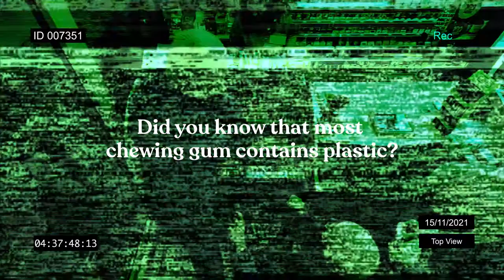The Big Plastic Raid, by True Gum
The Big Plastic Raid unveils what the gum industry doesn’t want you to know.

At True Gum we believe you deserve to know that most regular gum contains hidden plastic. On November 15th we emptied the shelves from chewing gum in Berlin and gave the gum industry a well-needed makeover.